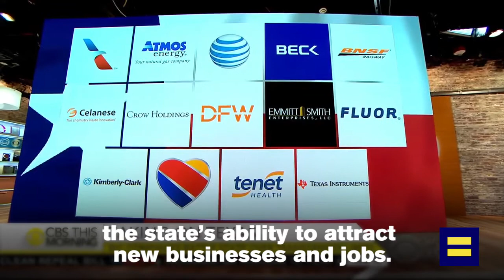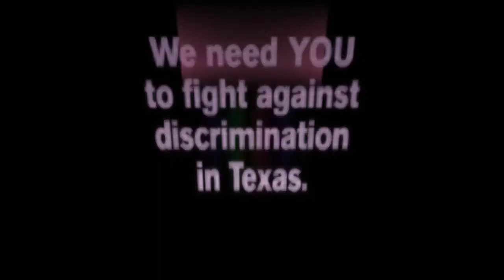Join HRC to Oppose Anti-Transgender Legislation in the Texas Special Legislative Session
Today, Texas Governor Greg Abbott, Lt. Governor Dan Patrick and other Texas politicians begun a 30 day special session that will
include anti-transgender legislation as part of their agenda. HRC, along with 15 other organizations representing diverse voices across the Lone Star State, denounced in a letter the extreme politics driving the Texas legislative agenda. Among the bills already filed, three target protections for transgender people.

Text “TX Senate”, “TX House”, or “TX Governor” to 30644 to take action.